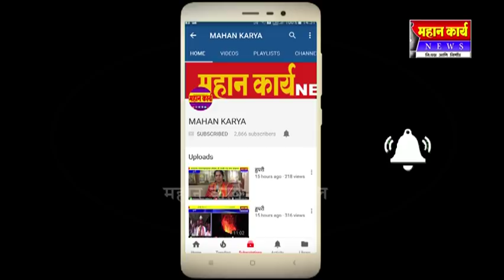स्वर्गीय शामराव यड्रावकरांचे स्वप्न साकार करणार- हसन मुश्रीफ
राजेंद्र पाटील यड्रावकरांना आमदार करण्यासाठी दत्त कारखाण्यांचे चेअरमन गणपतराव पाटील यांची समजुत काढणार; स्वर्गीय शामराव यड्रावकरांचे स्वप्न साकार करणार